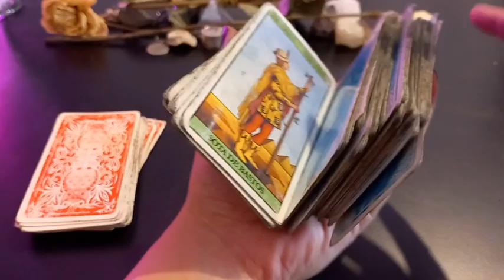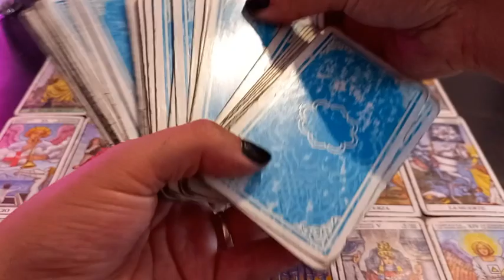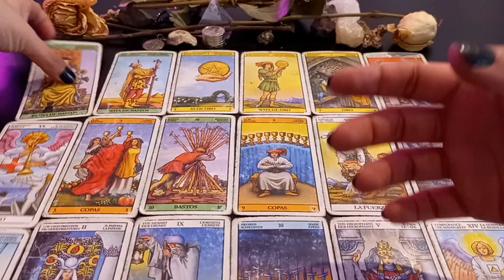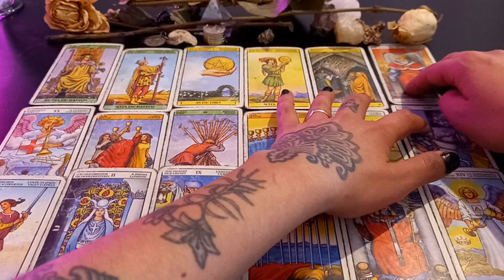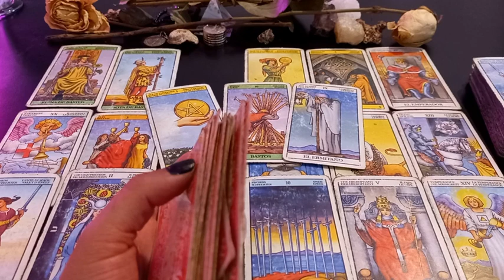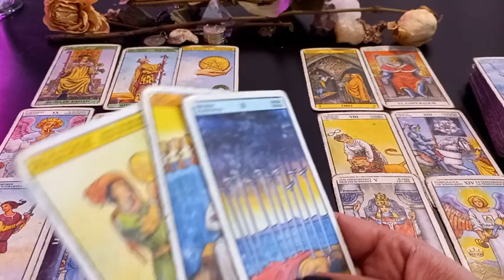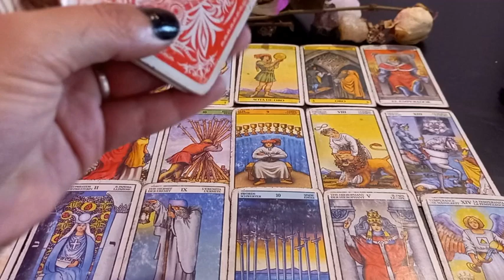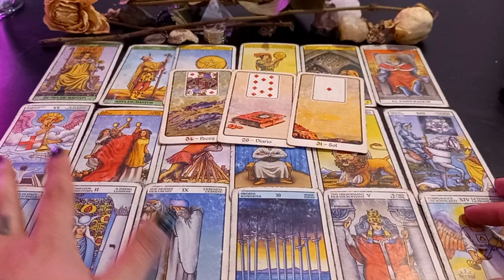🌟⭐ ARIES TAROT 🌟⭐ Es clave pensar!!! cómo das? cómo recibes? 🔮 🌟⭐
Muchas gracias!!  ♥️♥️♥️